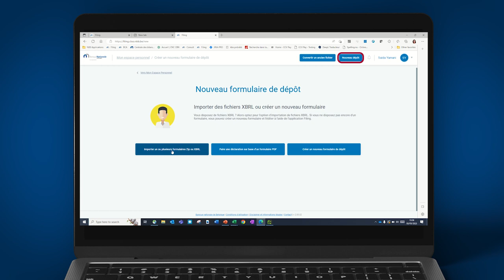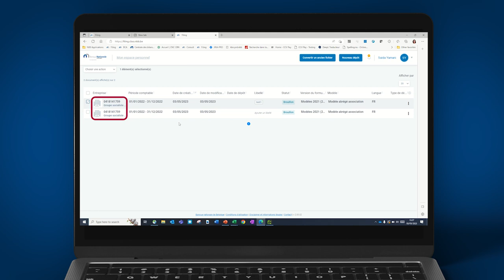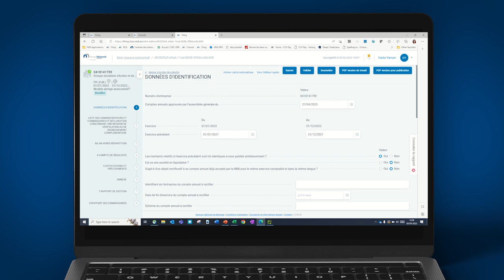Déposer les comptes annuels: comment effectuer un nouveau dépôt au format ZIP ou XBRL ?